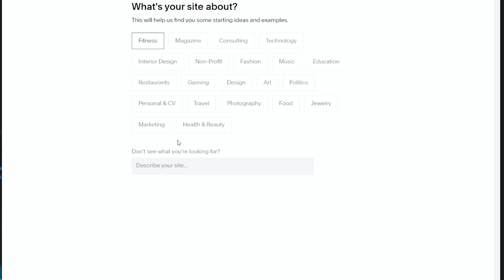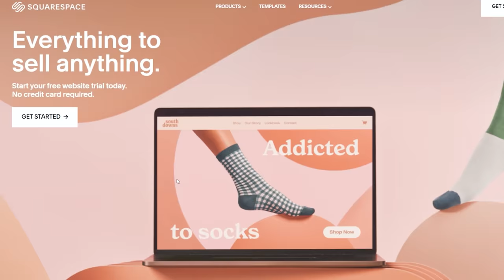Traversing the whole centre in one go || can it even be done? The Font borough